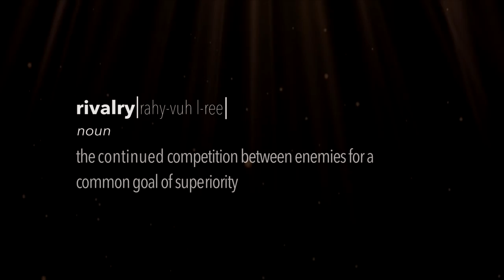Creek Football ~ Colorado's Finest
all footage shot on my sony a6000